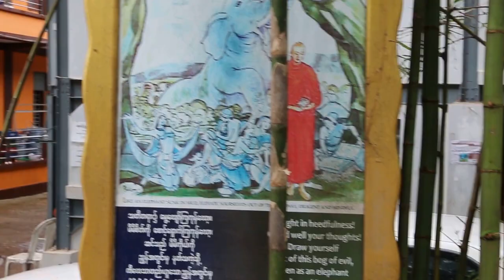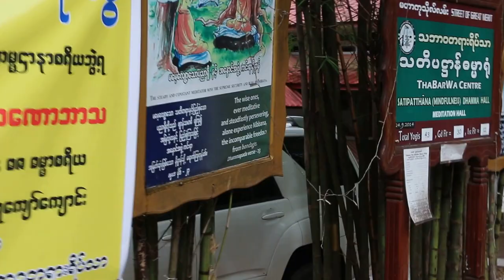Dr Sing visits a bear at the Thabarwar Centre, Thanlyin, Myanmar Pt 1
1-2 hours's drive from Yangon.
Arrived at monastery to check out the Asiatic Black Bear with a large tongue growth. Monastery has a hospital for the sick, aged and homeless. It has inspirational Buddhist illustrations with English text.